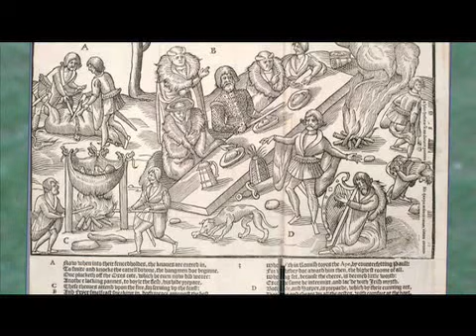Scottish Harp Centre Part 1